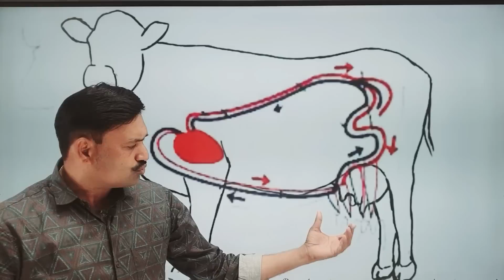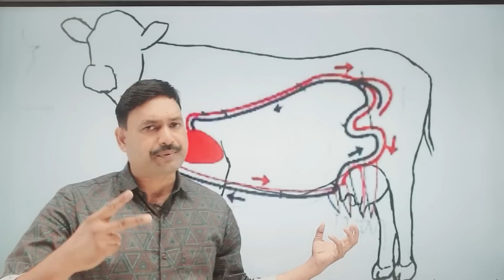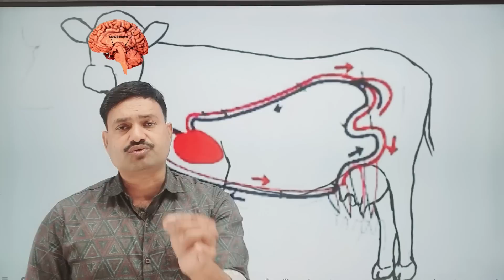गाय भैंस के दूध बढ़ाने का प्राकृतिक तरीका 👍 बिना खर्च पावसना आसान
गायभैंसकेदूधबढ़ानेकातरीका 👍 बिना खर्च पावसना आसान